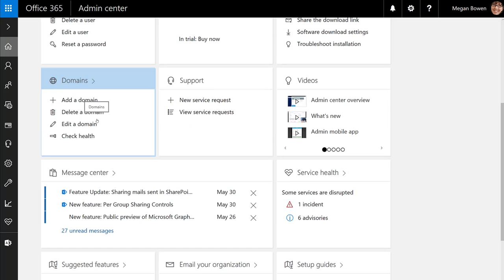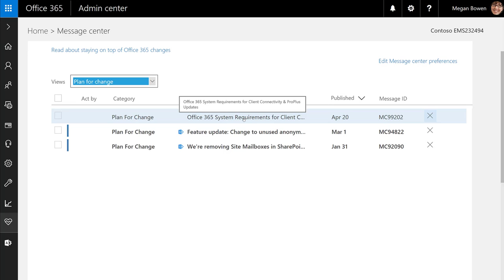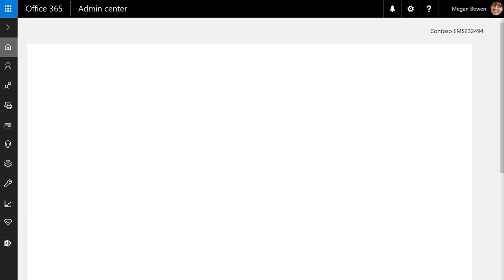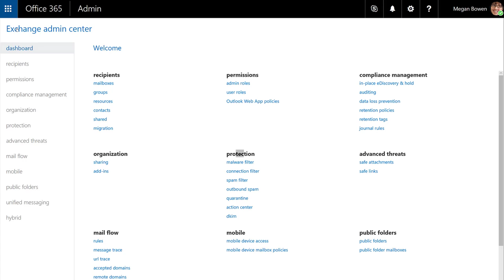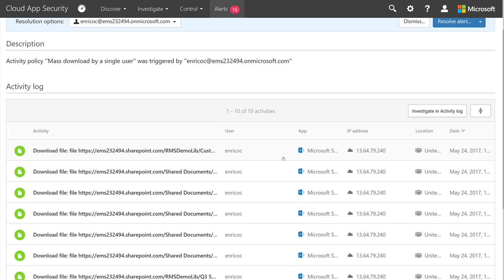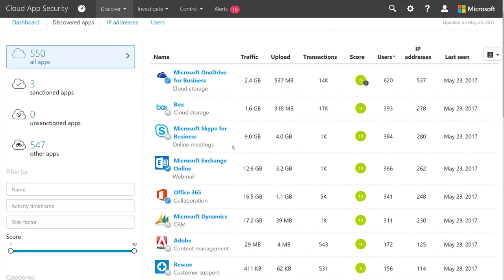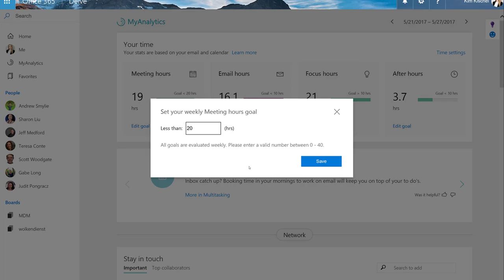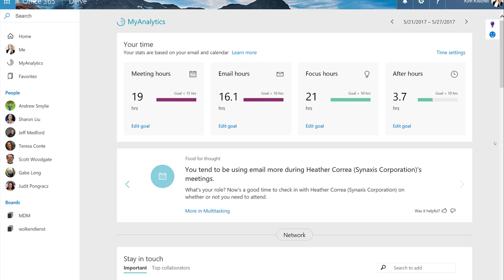GeekSchau - Office 365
Gemeinsam mit Kim Kischel haben wir bereits im Mai die Oberflächen rund um Office 365 und den Admin-Bereich erkundet.

TOPICS
01:10 Admin Center
04:30 User Verwaltung
11:00 Nachrichtencenter
15:45 Usage Tracking
21:00 PowerBI Dashboard
23:15 Service Health
30:00 Security & Compliance
49:00 Delve
53:40 Delve MyAnalytics

ABOUT US
Alexander Benoit (Microsoft MVP - Enterprise Mobility)